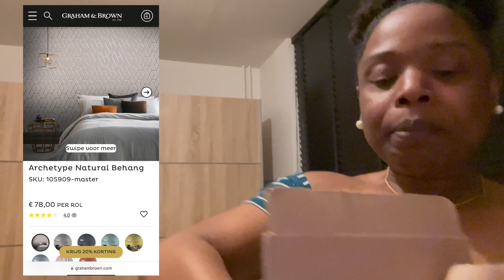SUMMER IS COMING TO AN END! Quality Time with family and friends! That Caribbean party was lit!!